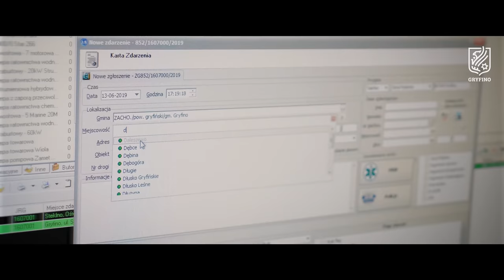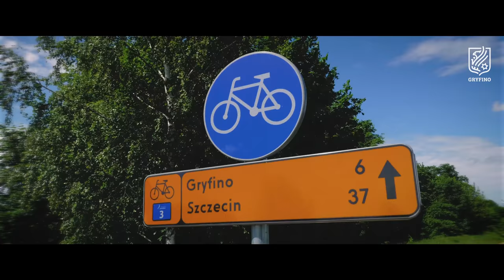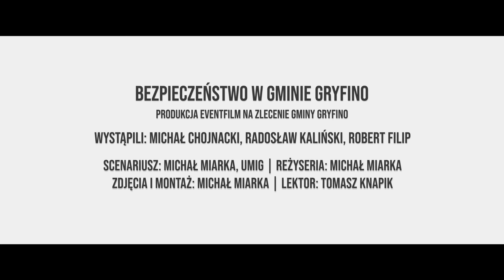GRYFINO: Bezpieczeństwo w Gminie Gryfino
Film edukacyjny "Bezpieczeństwo w Gminie Gryfino" stworzony na potrzeby akcji profilaktycznej dotyczącej bezpieczeństwa, realizowanej przez Gminę Gryfino.

Pamiętajmy o zachowaniu szczególnej ostrożności podczas wakacji w pobliżu zbiorników wodnych, na drodze oraz w domu.

Bądźmy bezpieczni!